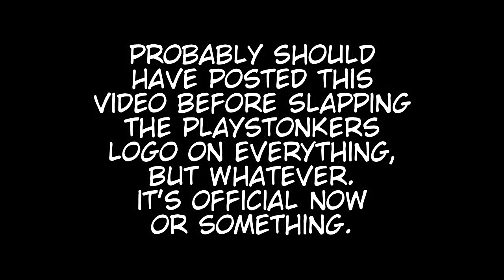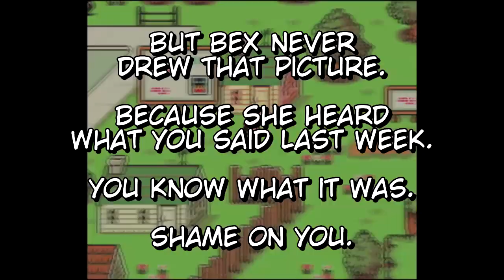PlayStonkers After Dark - EarthBound: Slightly Less Terrible Edition (Part 7)